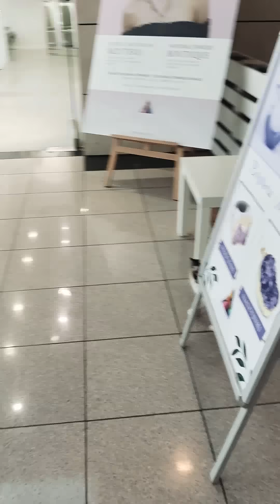13 lipca 2021